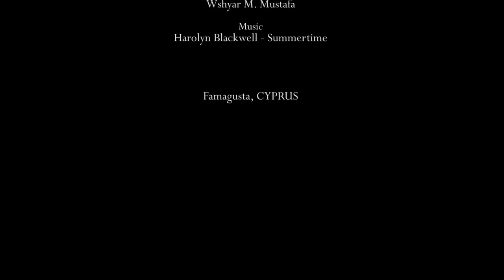Celluloid Me HD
Experimental Film from Iran